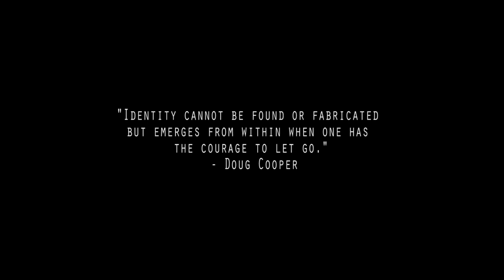[VU29secFF] Losing Yourself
by Jack Yoo